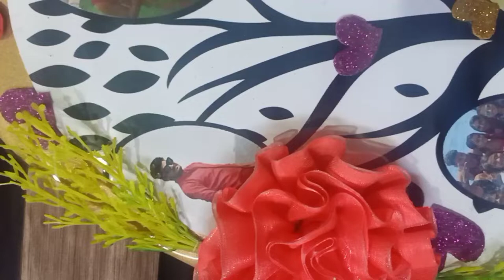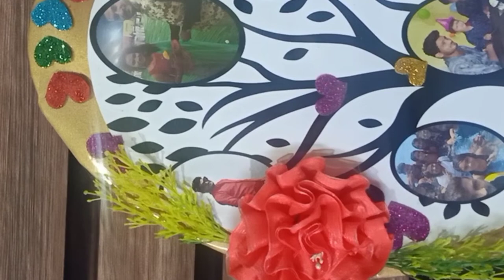Photo Frame DIY Ideas/ Cool Photo Framing Ideas/DIY PhotoFrame/ Pooja's Craft N Creations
Hello friends in today's tutorial I am going to share with you round shaped photo frame idea with lots of creativity I hope you like the d i y and you can also try it at your home  by watching my video.

Material Required:
CardBoard
Fevicol
Glitter Foam Sheet
Artificial Flower
Glitter